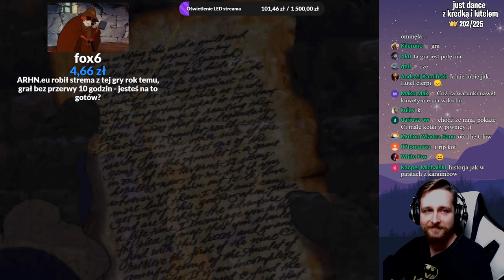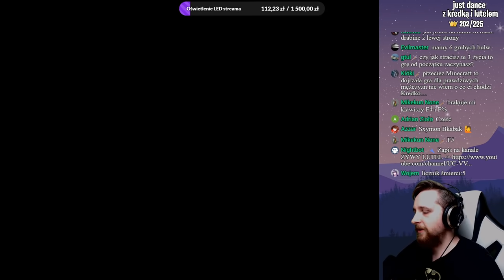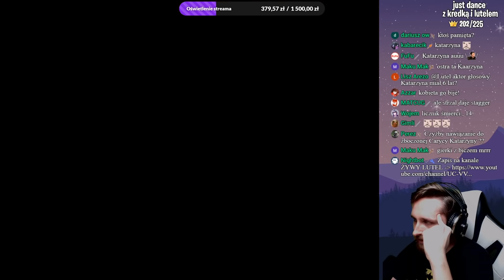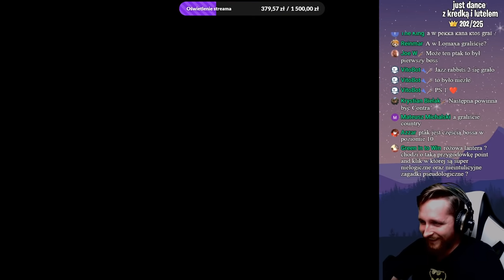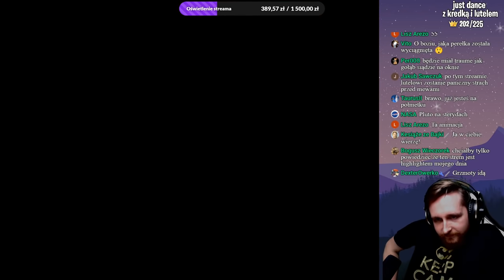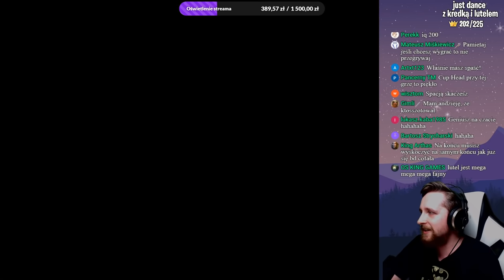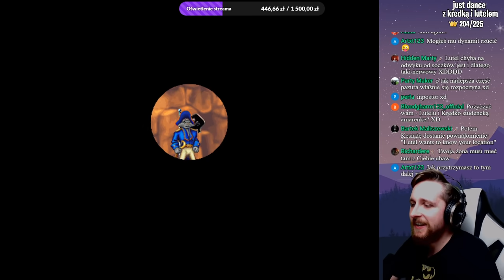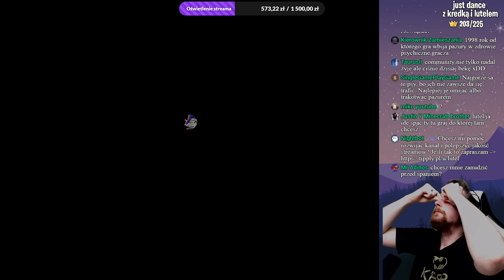Najtrudniejsza gra w jaką grałem?! - Kapitan Pazur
Najtrudniejsza gra w jaką grałem, czyli Kapitan Pazur. Kilka dni temu miałem streama z tej starej platformówki. Szczerze mówiąc, nie pamiętałem, żeby ta gra była aż taka trudna! Mimo wszystko podjąłem wyzwanie i będę starał się przejść Kapitana Pazura. Na tym streamie udało mi się dojść do 10 poziomu. Czy Kapitan Pazur to rzeczywiście taka trudna gra? Sprawdźcie sami! Link do pobrania gry Kapitan Pazur znajduje się poniżej.
0:00 Wstęp
1:00 Film początkowy
8:06 Pierwszy poziom
16:38 Drugi poziom
28:00 Cutscenka
29:14 Trzeci poziom
48:48 Czwarty poziom
1:29:20 Cutscenka
1:30:06 Piąty poziom
1:55:34 Szósty poziom
2:17:30 Cutscenka
2:20:04 Siódmy poziom
2:35:15 Ósmy poziom
3:00:31 Cutscenka
3:01:20 Dziewiąty poziom
3:39:05 Dziesiąty poziom
Kapitan Pazur (ang. Claw) to komputerowa gra platformowa wydana przez Monolith Productions. Wersja polska została wydana 12 maja 1998 przez Techland. Jej bohaterem jest kot w stroju pirata, który odkrywa tajemnicę Amuletu Dziewięciu Istnień. Jest XVII wiek i statek Pazura zostaje zatopiony przez admirała La Rauxe, który ma zamiar go zlikwidować. Sam bohater zostaje umieszczony w więziennej celi w zamku La Roca. Pazur, czekając na egzekucję, znajduje list Edwarda Tobina opisujący Amulet Dziewięciu Istnień, medalion, który będzie własnością tego, kto go znajdzie. Nasz bohater nie waha się ani chwili i ucieka z więzienia w poszukiwaniu opisanego w liście medalionu.
► Kupuj gry na GOGu (link śledzący)
Obecnie znajdujesz się na moim drugim kanale, gdzie wrzucam dłuższe, niemontowane filmy oraz zapisy ze streamów, które odbywają się na moim głównym kanale - Lutel. Serdecznie zapraszam!